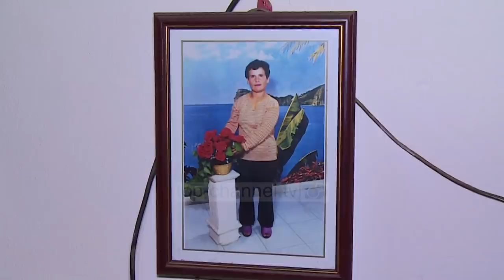I martuar 18 herë/ Nuset nga Vlora deri në Lezhë. 69-vjeçari tregon historinë e tij të pazakontë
Asllan Shuli, nga fshati Grabjan I Lushnjes nuk është veshur kurrë si dhëndër edhe pse është martuar 18 herë. Martesën e tij të parë e ka lidhur kur ishte 18 vjec, kurse të fundit 44 vjec. Jeta e tij nuk ka qënë aspak e lehtë, për shkak te gjendjes së rënduar ekonomike shumë gra kanë preferuar të ndahen prej Asllanit.